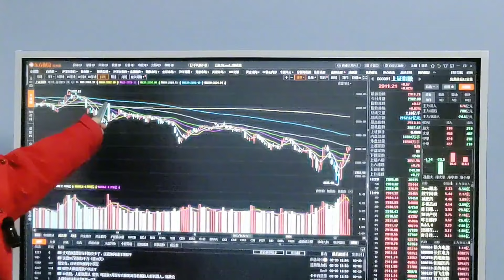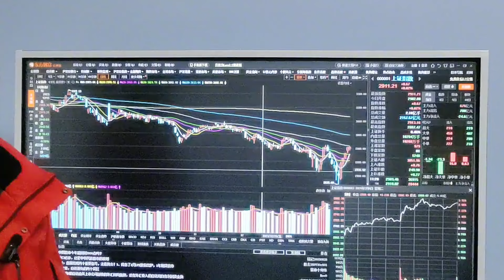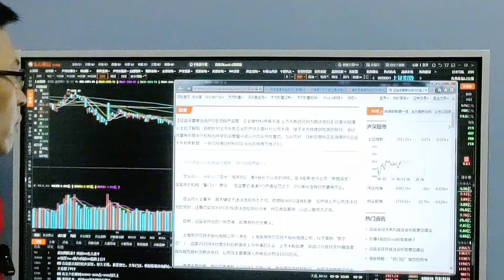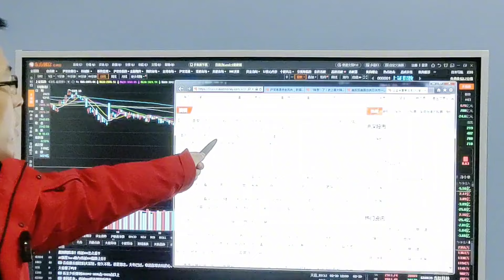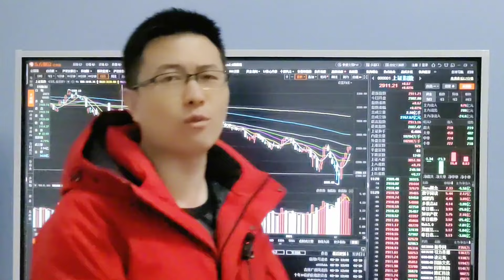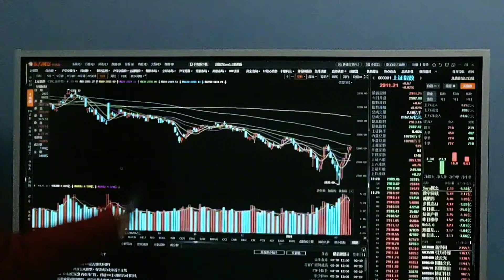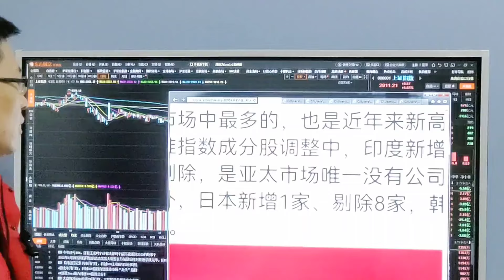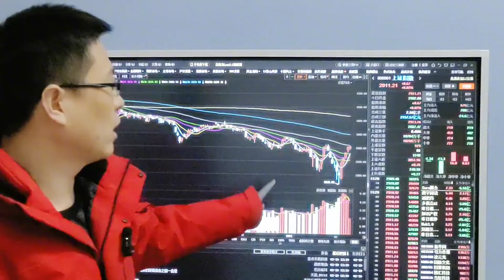A股有1个划时代利好？股市今天尾盘会跳水？3大消息解读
十四年的奔波与沉淀，心如磐石。除了技术面和基本面，还有诗和远方。股市中最疼老婆的投资人。A股有1个划时代利好？股市今天尾盘会跳水？3大消息解读